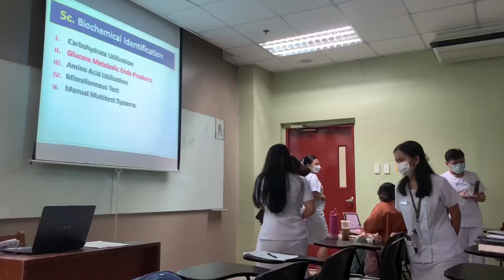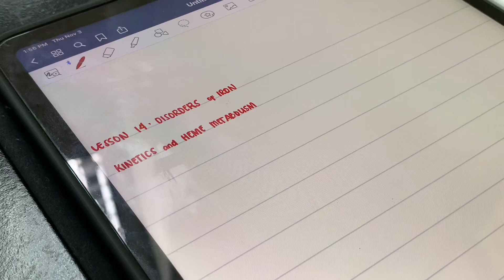[No. 3, 2022] Lecture Day | 3rd Year Tamaraw